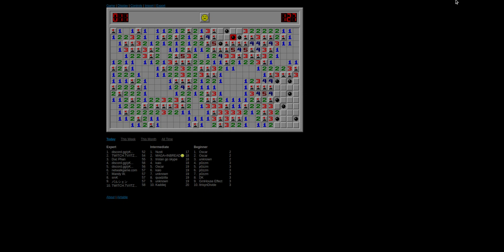mine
wow sweep